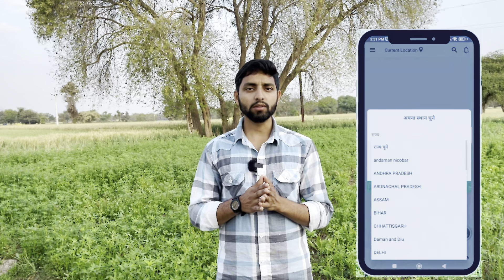डेयरी फार्म पर दूध की नदिया बहा देंगे ये हरे चारे । Best green fodder for dairy cattle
पशुओं के लिए सबसे अच्छे हरे चारे कैसे उगाये दूध की नदिया बहेंगी । Best green fodder for dairy animal

Behtar Zindagi is India's biggest Marketplace of Agriculture Inputs & Machineries. Behtar Zindagi offers 50000 SKUs & A to Z requirements for Crop Sowing, Irrigation, Harvesting & Post Harvesting requirements. Other than Crop Inputs Behtar Zindagi also cater complete range of products in Livestock, Solar & IOT. More than 5500 Trusted Partners along with Agri Startups in India have showcased their products & 5Mn Farmers have shown trust on Behtar Zindagi. We offer Free Delivery across India, Advisory, Multiple Payment Options & Certified Products. Sharing our links to explore more,

अधिक जानकारी के लिए बेहतर जिंदगी के सलाहकार से बात करें - 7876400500